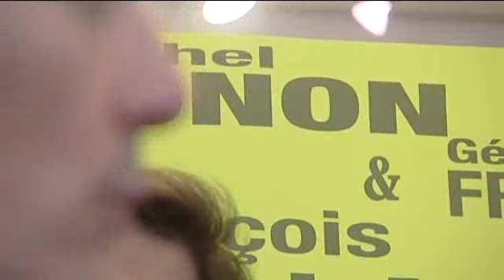Michel Tonon candidat aux législatives de 2012